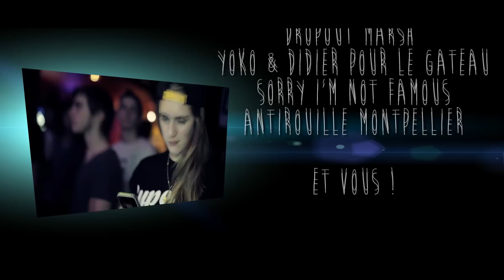Electrodidact 3 Year Anniversary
12/12/13